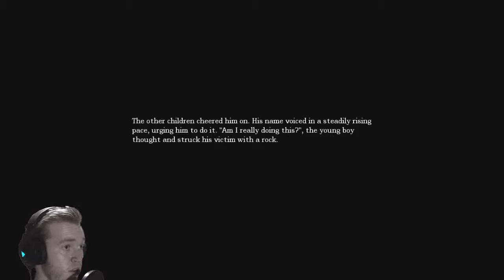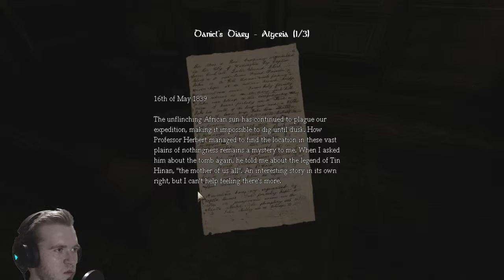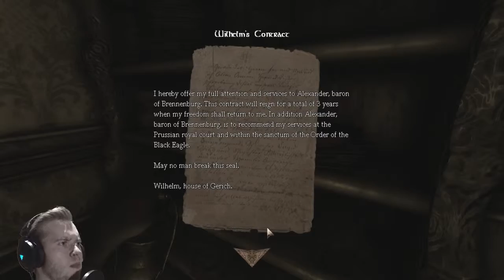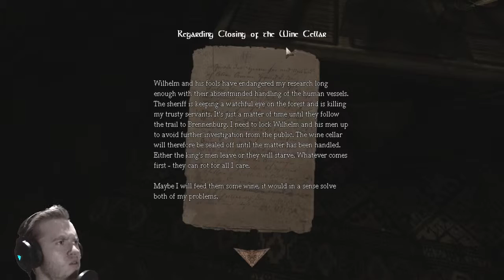THE MADNESS CONTINUES!! - #002 AMNESIA - THE DARK DESCENT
An Amnesia - The Dark Descent playthrough by Madzor!

Awesome Games for half the price?!

Amnesia - The Dark Descent - An amazing horror game with absolutely stunning atmosphere set in a castle ruin in the 19th century. We play as Daniel, a former archeologist in order to bring down some Alexander of Brennenburg. During our quest we are being hunted by a shadow, adding to the overall tension!  A game by Frictional Games

Also check me out on Social Media!!